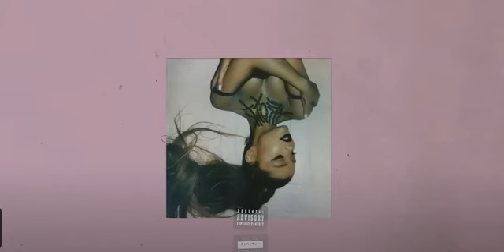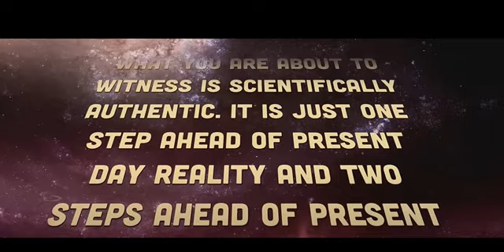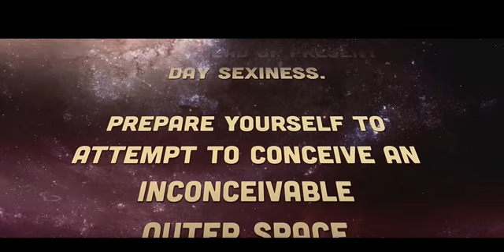EXITOS de Arianna